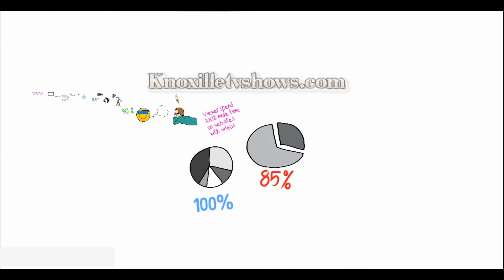Knoxville video production services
Videos have become an essential element of digital marketing strategies. While videos are able to increase the conversion rate up to 300%, not every video is able to hit the right mark. In order to grab the viewer's attention and go viral, a video must be creative, interesting and engaging enough.
Whiteboard Animation video is one of the groundbreaking tools to create such videos. Viewers will stay on your website longer if there is video.